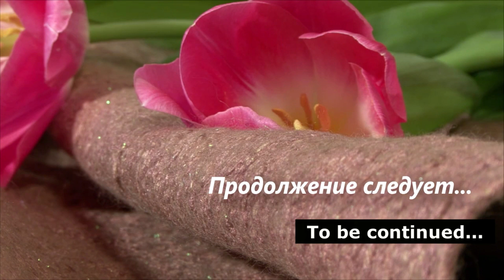Wet Feting Tutorial | Сколько вискозы нужно для валяния юбки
I'm Olena Ustinova - artist, feltmaker.  For many time I have created a many collection felted clothing and taught this craft to many students from all over the world.

On my channel you will find a lot of videos on felting clothes. I will also show you what tools you can use for felting. These tools will really make the felting process much faster and more enjoyable.